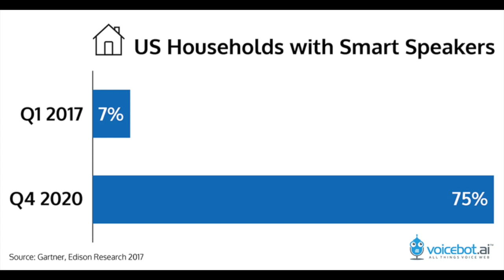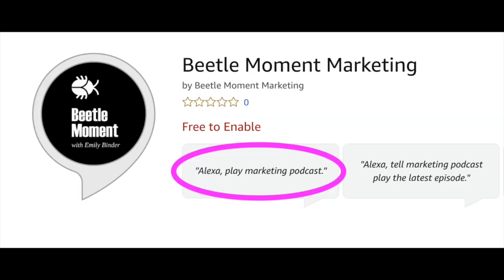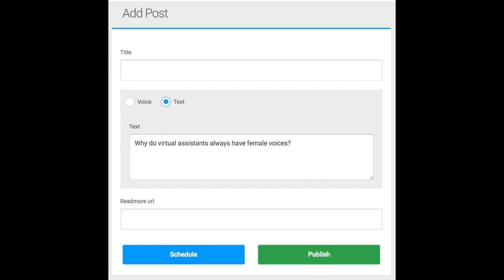What is Alexa Flash Briefing + Why Create One | VOICE MARKETING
If you have a brand, you should create a Flash Briefing on Alexa before it gets crowded. This is a huge, growing distribution platform and content is scarce - that spells opportunity. Smart speakers have grown 10x in four years and they’re only getting more popular.

My free guide to the easy way to set up your Flash Briefing:

RESOURCES:
1) SHORT DAILY TIPS:
Hear the #1 mini podcast about voice marketing & career!
Voice, tech, business tips and news in under 3 minutes every weekday

Enable then say, "Alexa, news”

TechCrunch: Smart Speakers to Reach 55% of US households by 2022

Photo credits:
Boy with microphone: Photo by Jason Rosewell on Unsplash - Parry Sound, Canada

Lily Tomlin as Ernestine, the telephone operator, on Rowan and Martin's Laugh In. Ernestine Tomlin - Switchboard in "Incredible Shrinking Woman” - via Flickr